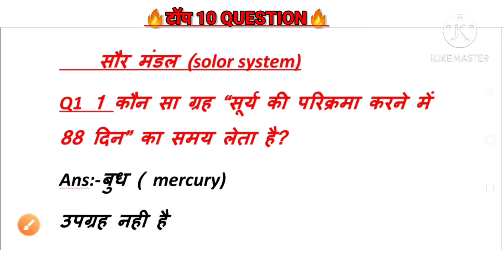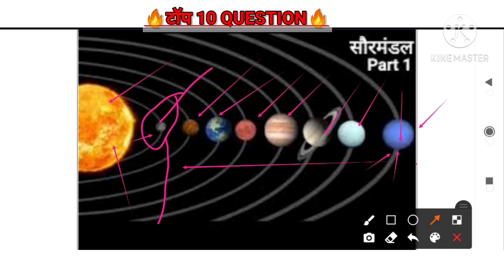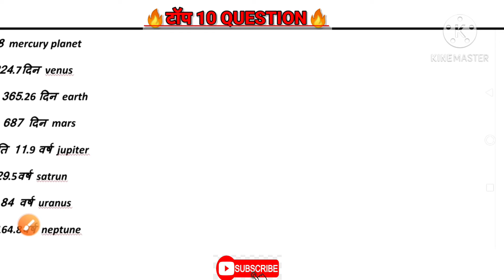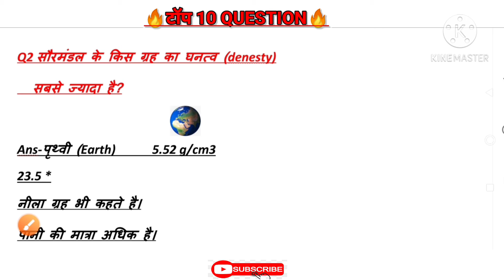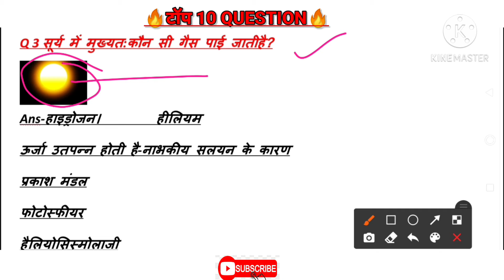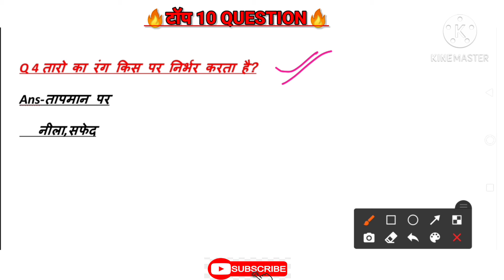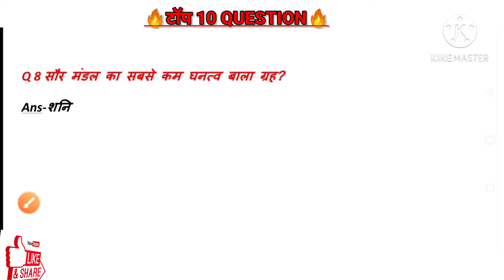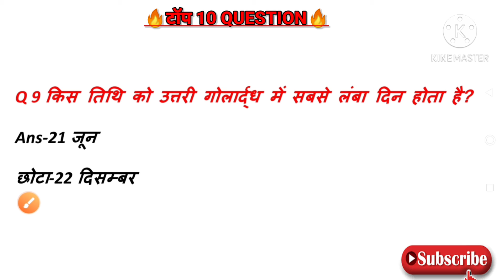सौर मंडल (Solar System)||सामान्य ज्ञान||Daily dose14|gk|uptet, super tet Reet,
Namskar ""!
freinds

इस चैनल पर primary school( सरकारी स्कूल )उ०प्र०
 से सम्बिन्धित वीडियो व सामान्य ज्ञान के वीडियो |
शिक्षा विभाग से खबरे व
अन्य एग्जाम की तैयारी हेतु सामान्य ज्ञान के वीडियो प्राप्त कर सकेंगे।

आज के वीडियो में आप एक सामान्य ज्ञान की श्रंखला के अंतर्गत
daily dose 14
वीडियो देखेंगे जिसमे आपको मिलेंगे पूरे 10 प्रश्न और उनके उत्तर
सौर मंडल 【solar system】से

यदि आप चैनल पर पहली बार आये हो तो

वीडियो को like व share जरूर करें

dailly dose gk 10
वीडियो लिंक

facebook पर पेज folllow करे
page- Om Prakash verma

इंस्टाग्राम
o.p rajppoot